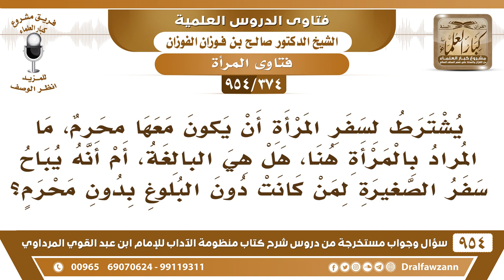[374 -954] يُشترط لسفر المرأة أن يكون معها محرم، هل المقصود بالمرأة هُنا: البالغة؟ - صالح الفوزان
-[374 /954] السؤال: يُشترط لسفر المرأة أن يكون معها محرم، ما المُراد بالمرأة هُنا، هل هي البالغة، أم أنه يُباح سفر الصَّغيرة لمن كانت دون البلوغ بدون محرم؟
الجواب: المرأة هي الكبيرة ما تُسمى امرأة إلا وهي بالغة، أما الطفلة الصغيرة فهذه إن كانت دون التمييز، فهذه لا حُكم لها تكون مع الرِّجال وتكون مع النساء، أما إن كانت مُميزة وفيها فتنة فلا، ما يجوز، لوجود الفتنة بها.
للاشتراك في قناة الشيخ صالح الفوزان
سؤال وجواب من شرح منظومة الآداب ( 945 ) مقطع

للاستفسار والإقتراحات والدعم
رئيس الفريق
لمشروع كبار العلماء